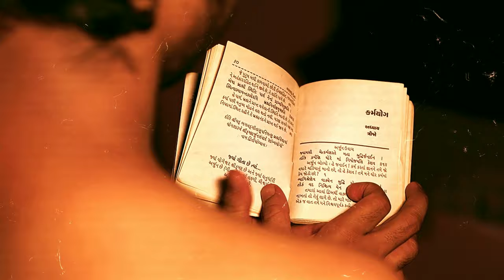KaMmErJaEgEr - Hare Krishna (Fan Made Music Video)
Mosquito Cheetah
presents
Rammstein – Hare Krishna (2)
(Unofficial Music Video)
(Fan Made Production 2021) – Mosquito Cheetah
I N F O
This is a interpretation of Till Lindmann´s poem "Hare Krishna" from his book "In stillen Nächten"
Instrumental made by / A T O W ©
Vocal made by / KaMmErJaEgEr ©
Fan Made Movie by / Mosquito Cheetah ©
Original Lyrics:
Mein Schmerz ist ein Geschenk für dich
Ich geißel und kasteie mich
Ich tauche meinen offenen Fuß
In einen Fluß der stinken muß
Großer Geist nun mach mich fromm
Daß ich in den Himmel komm
Denn ich habe sehr viel Karma
Führ mich heim in das Nirwana

Ich blute in den Fluß mit Eile
Zwischen Kot und Leichenteile
Trägt der Schmerz ein rotes Band
Erscheint er mir im Lichtgewand

Sieh nur wie er leuchtet
Ich bin sofort erleuchtet
Sieh nur wie er scheint
Wenn er mir erscheint
Info 2
Hare Krishna ist im Übrigen eine Religiöse Bewegung, 1966 von Abhay Charan Bhaktivedanta Swami Prabhupada gegründete Organisation.
einer Glaubensgemeinschaft.
Mosquito Cheetah 2021 ©